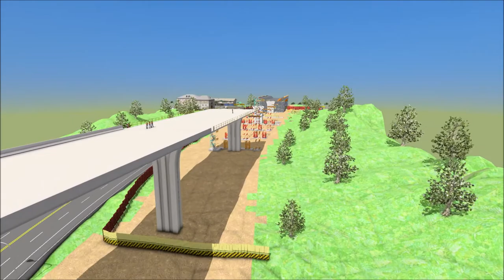Box girder bridge !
A box girder bridge, or box section bridge, is a bridge in which the main beams comprise girders in the shape of a hollow box. The box girder normally comprises prestressed concrete, structural steel, or a composite of steel and reinforced concrete. The box is typically rectangular or trapezoidal in cross-section. Box girder bridges are commonly used for highway flyovers and for modern elevated structures of light rail transport. Although the box girder bridge is normally a form of beam bridge, box girders may also be used on cable-stayed and other bridges.